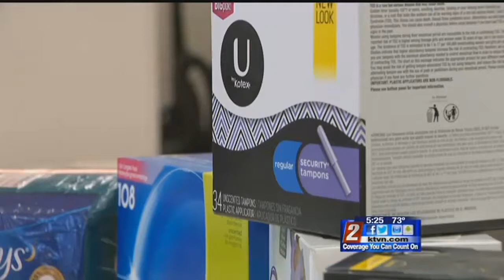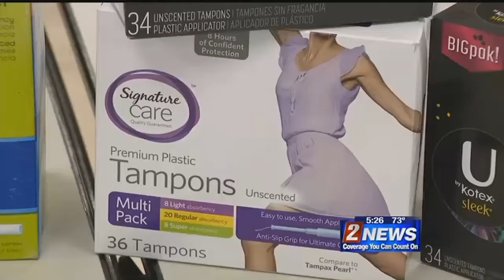4/24 5 p.m. Homeless Tampon Drive